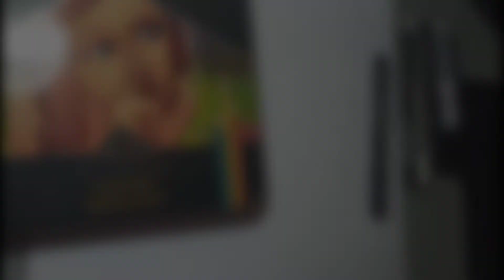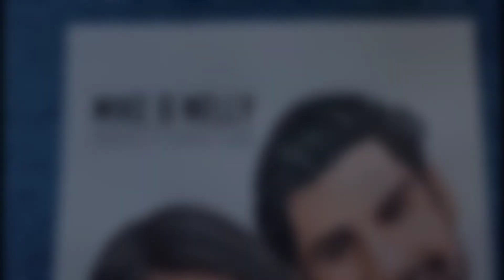Drawing Mike & Nelly | Making it Happen Vlog | pentastic jay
Mike and Nelly from "Making It Happen Vlog" are two passionate Travel Vloggers based in Manila who are always up for travels that involve amazing people, delicious foods, and great adventures.

If you have any feedbacks or suggestions, let me know by commenting below.

Materials Used:
-A3 Vellum board
-Touchfive Markers
-Prisma colorpencils
-2H staedtler graphite pencil
-white inked pen